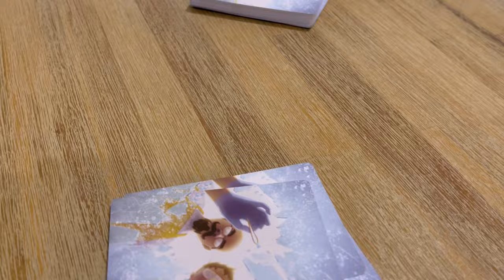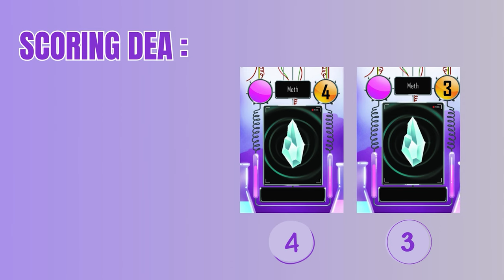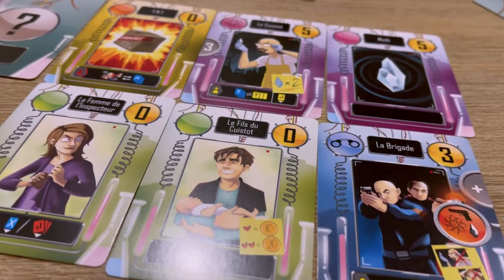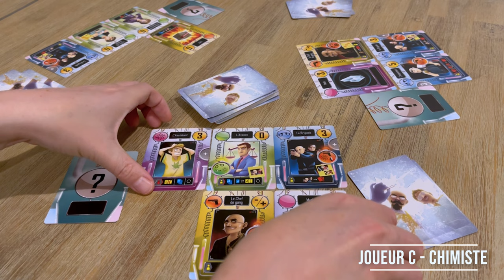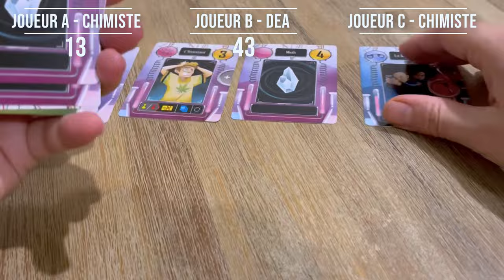99% Pure : un jeu de cartes parodique dans l'univers de la série Breaking Bad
00:00 Générique

00:05 Vision d'ensemble

04:47 Tours de jeu

07:39 En BREF

08:29 Bêtisier

🥼🥽🪰 99% Pure, un jeu de François Bachelart, illustré par Julie Gruet, édité par @nostromoeditions

Vous pouvez aussi me contacter directement pour échanger autour du catalogue  au 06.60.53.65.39 ou par mail candelon [arobase] neoludis.com.